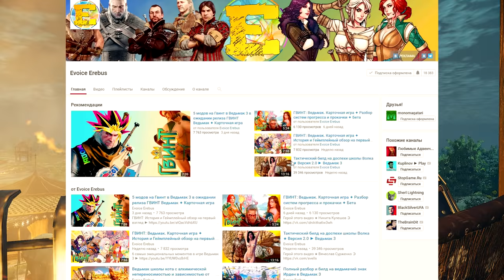🗡 Билд истинного воина в Ведьмак 3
Разбираем все красные навыки и мутации в Ведьмак 3, а заодно создаем билд истинного воина и фехтовальщика в Ведьмак 3: Дикая Охота (The Witcher 3: Wild Hunt)

А как же все остальное?

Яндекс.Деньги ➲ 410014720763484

★ Музыка из видео ★
♫ The Witcher OST:
Geralt of Rivia
The Nightingale
...Steel for Humans
Whispers of Oxenfurt
Unreleased Gwent Track 1

Что бы я не говорил в своих видео, не забывай, это всего лишь игры!